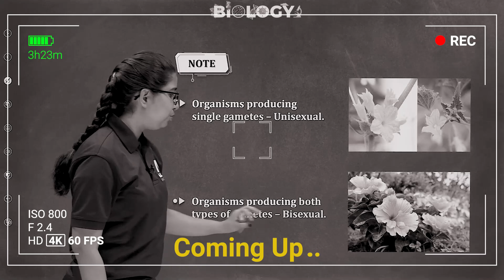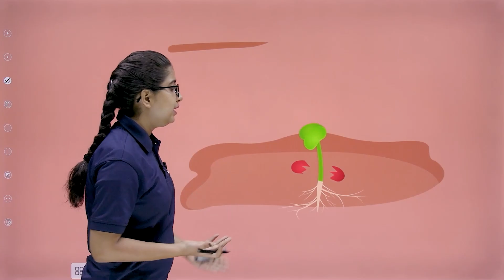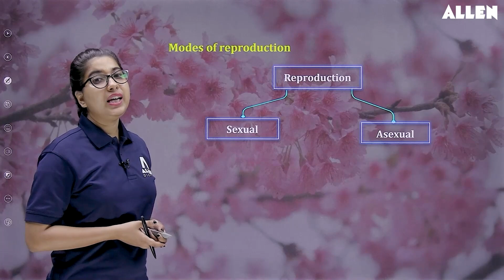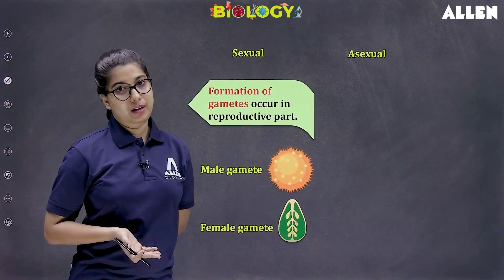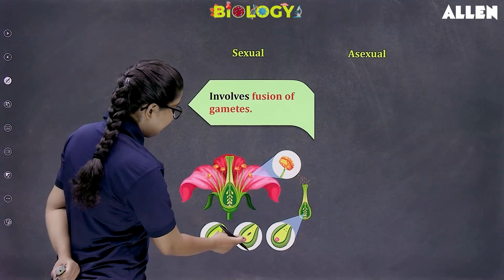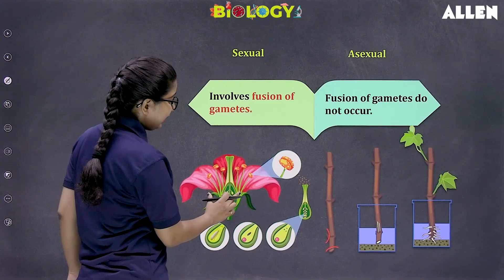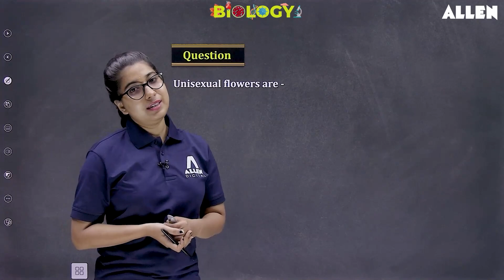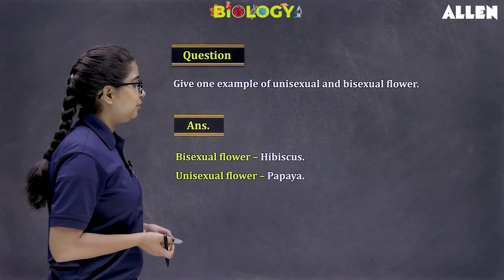Reproduction in plants | Class 7th - Biology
📍 In this lecture , we will learn about the term reproduction , significance of reproduction and mode of reproduction.

👉 Download ALLEN App to get access to free Live Classes and Recorded Sessions

✨ Avail our Early Bird Offer of up to 12,000/- Off on our Live Courses.